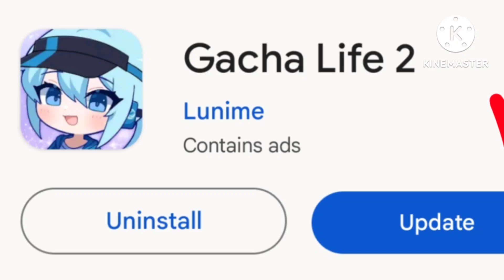Gacha Life 2 Update got DELAYED! (New Date & Reason)